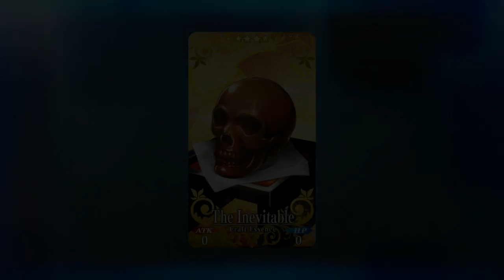[FGO NA] ~ Valentine's Chocolate: Oda Nobunaga (w/Voice Sync)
JP Voice synced to the video.

As an Uesugi. I had half a mind to invite Kota-bro as well.

Recorded on the virtualized Nox App Player.

Solo